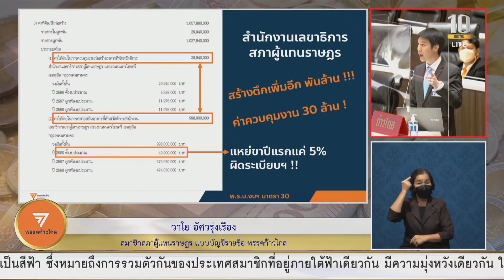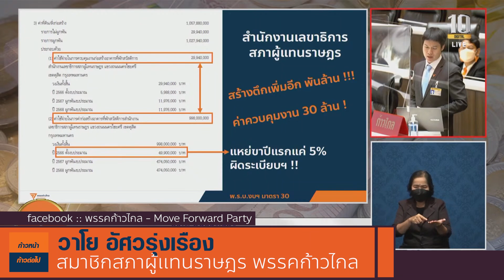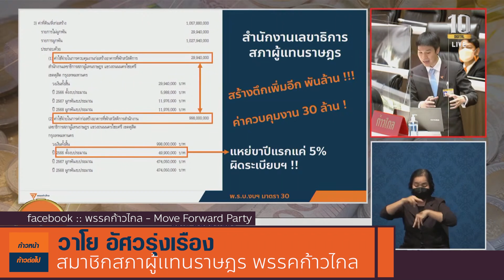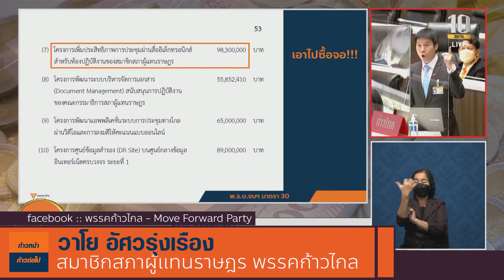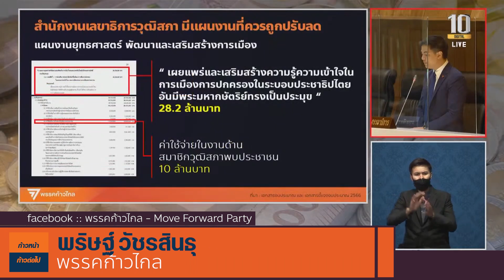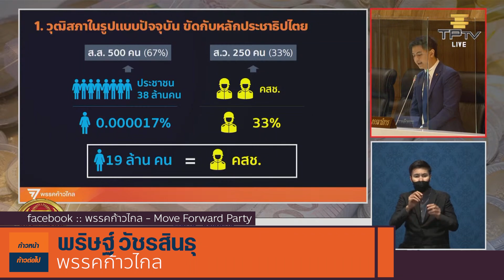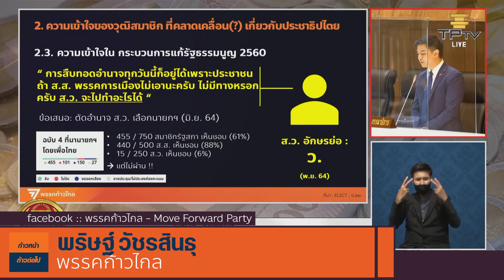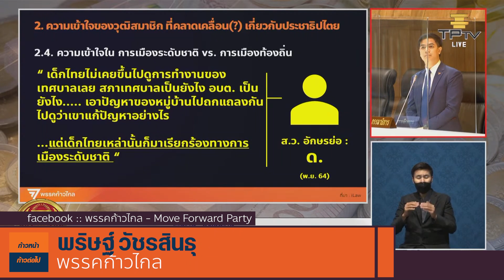สร้างตึกใหม่อีกแล้วรัฐสภาจะสร้างตึกใหม่อีกงบ1000กว่าล้าน วาโย อัศวรุ่งเรืองXพริษฐ์ วัชรสินธุ ก้าวไกล